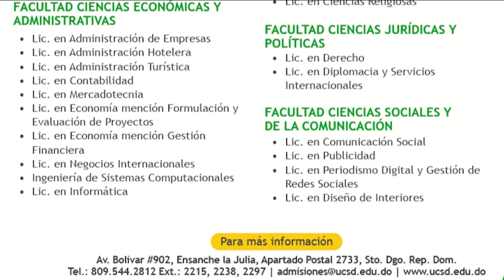Pastores Con Olor a Ovejas - La ética católica y los desafíos contemporánero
Somos un espacio de encuentro para la familia que proporciona recursos para ser escuela de valores; la relación con Jesucristo, el cuidado del Don de la Vida y la Creación, a través de contenidos audiovisuales. Para más información ¡Gracias por tu sintonía! Conéctate con nosotros: Facebook Twitter Instagram Ayúdanos a continuar nuestra tarea evangelizadora aportando a nuestras cuentas disponibles: Banco Popular: Cuenta en Pesos RD$ No.: 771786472 Cuenta en Pesos US$ No.: 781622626 Banreservas: Cuenta en Pesos RD$ No.: 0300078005 RNC: 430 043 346 Cuenta en Pesos RD$ No.: 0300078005 Contáctanos: Teléfono: Correo: . Dirección: Av. V Centenario #1, Sto. Dgo., DN, Rep. Dom.